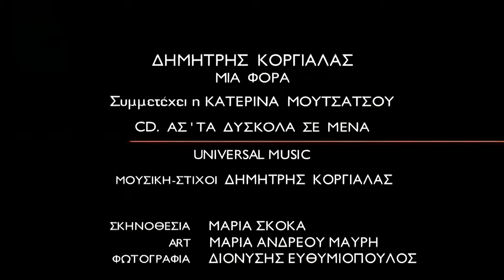Dimitris Korgialas & Katerina Moutsatsou - Mia fora (Upscaled with AI to 1080p)